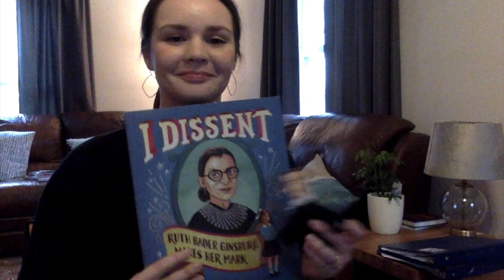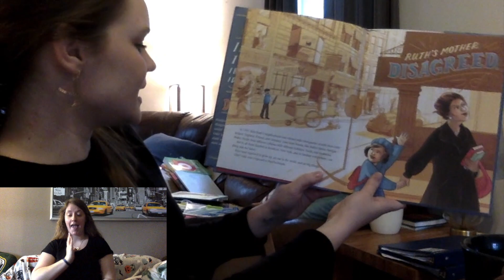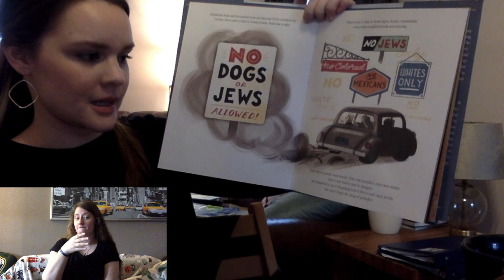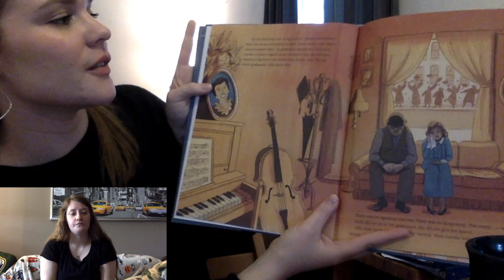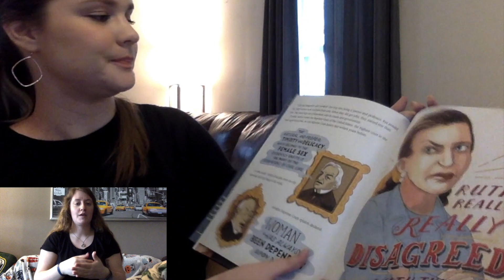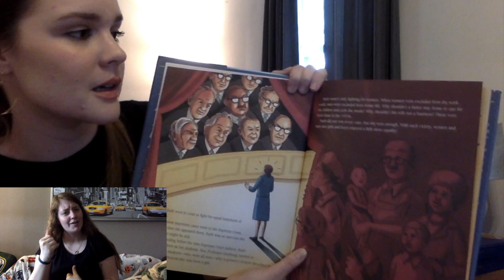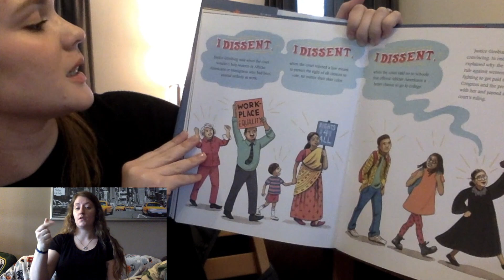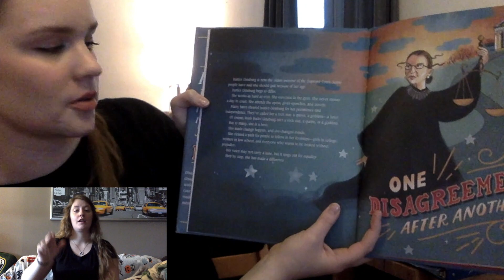I Dissent Interpreted